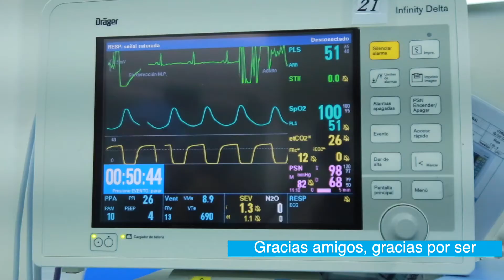¡Gracias por siempre! De esta salimos JUNTOS.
Ustedes, amigos, profesionales de la salud son nuestro principal valor institucional.

¡Gracias por siempre!